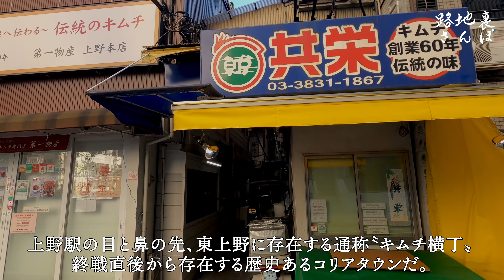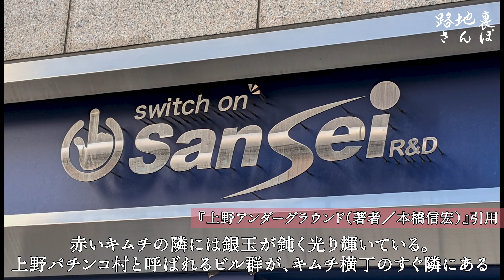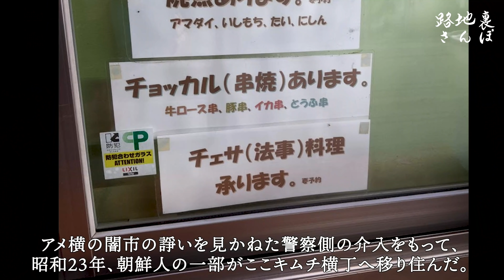【上野と朝鮮】東上野に広がる在日コリアン地区〝キムチ横丁〟 東京都台東区 Korean resident district in Higashiueno "Kimuchi Yokocho"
終戦時の混乱期、闇市として機能した上野のアメ横。
そこから派生して在日コリアンの商店や住居が移り住んだ街〝キムチ横丁〟を歩く。

◆◆deepな地域の情報がありましたら、是非コメント欄にて教えてください◆◆

◆◆『Super Thanks』機能が新たに追加されました◆◆
日頃より応援を頂いている皆様、本当にありがとうございます。応援頂いた金額は全て今後の動画制作に使わせて頂きます。

Twitterをはじめました。たまに更新します。

‹参考文献›
『上野アンダーグラウンド』（著者／本橋信宏　発行／駒草出版）
『在日の地図』（著者／山野車輪　発行／清談社）

Ameya Yoko in Ueno, which functioned as a black market during the turmoil at the end of the war.
Derived from that, I walked around the town "Kimchi Yokocho" where Korean shops and residences moved to.

◆◆ "Super Thanks" function has been newly added ◆◆
Thank you to everyone who has been supporting us on a regular basis. All the money you support will be used for future video production.

I started Twitter. I will update it once in a while.